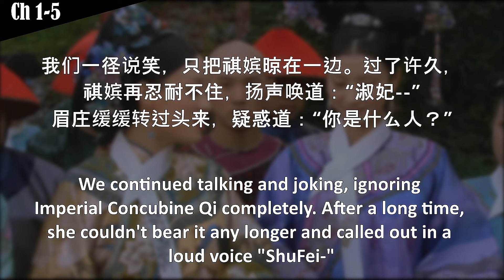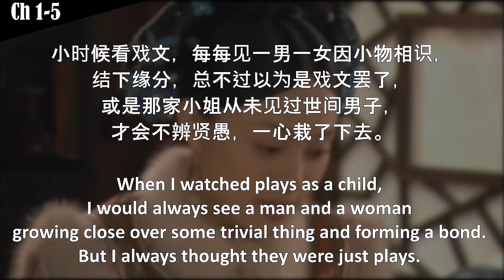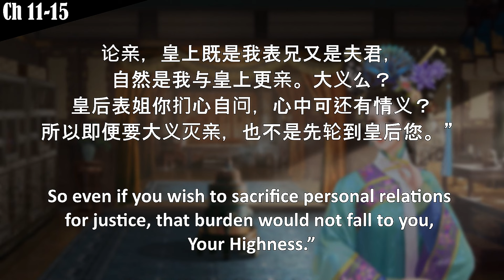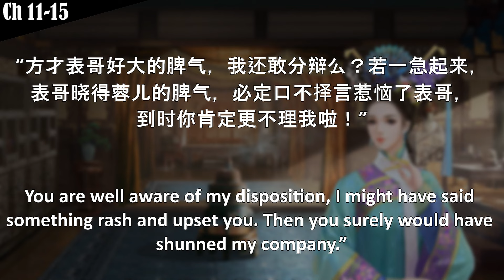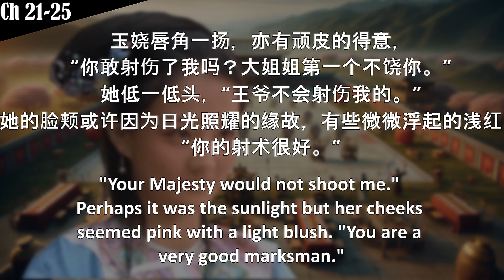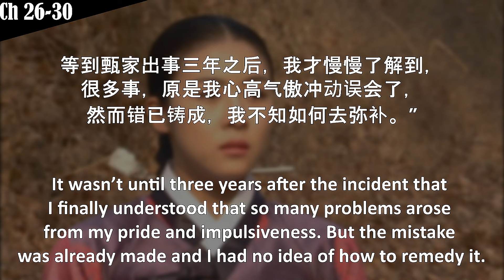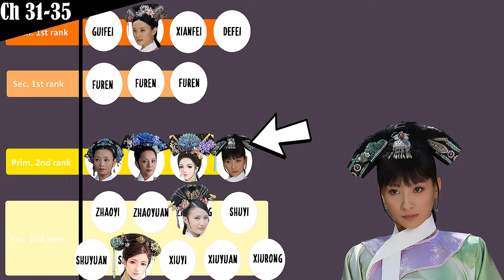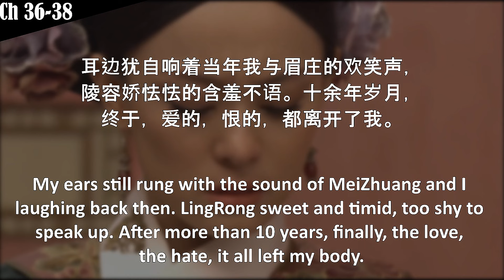Legend of ZhenHuan [Book 6]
YuRao and 9th prince are even cuter? How is that possible?